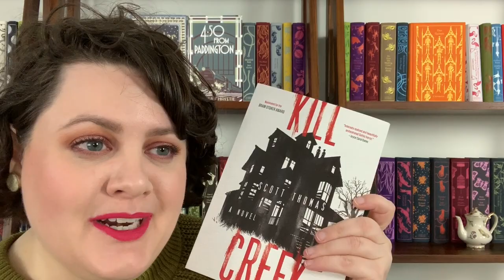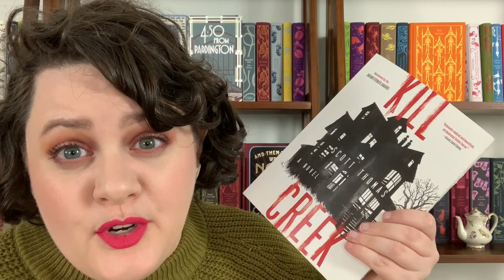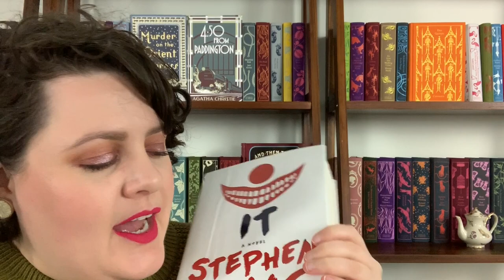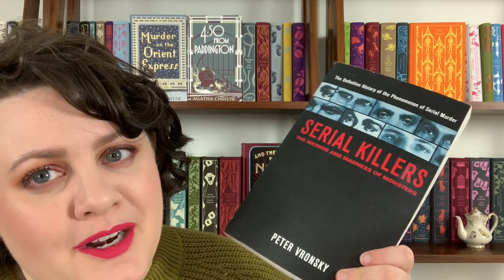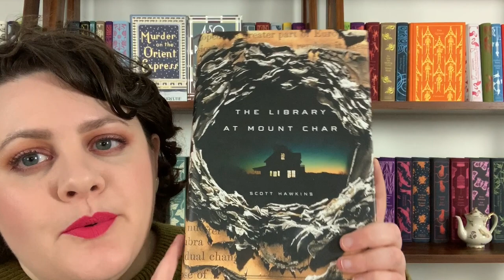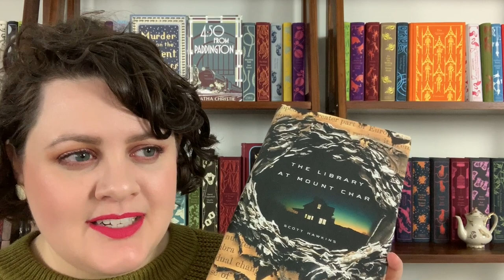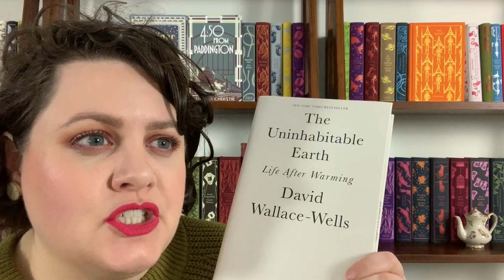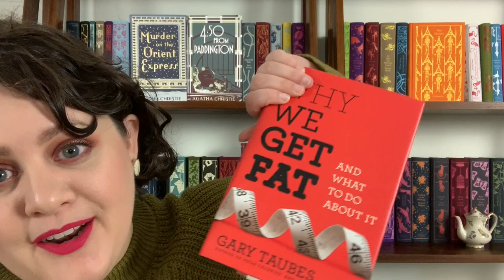Books That Scared Me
Lipstick: Sentimental by The Balm
Books Mentioned:

KILL CREEK by Scott Thomas
IT by Stephen King
SERIAL KILLERS by Peter Vronsky
I'LL BE GONE IN THE DARK by Michelle McNamara
THE LIBRARY AT MOUNT CHAR by Scott Hawkins
THE GOOD NURSE by Charles Graeber
COLUMBINE by Dave Cullen
WHY WE GET FAT by Gary Taubes
NEW YORK TO DALLAS by JD Robb
THE SILENCE OF THE LAMBS by Thomas Harris